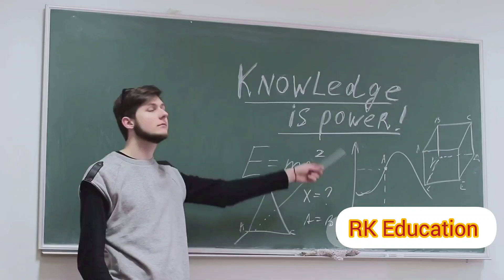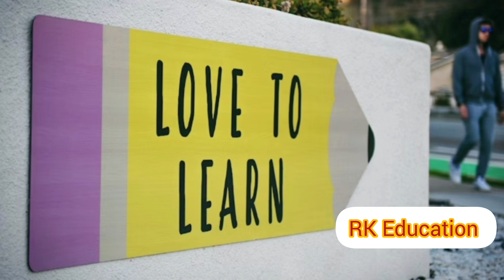importance of philosophy in education